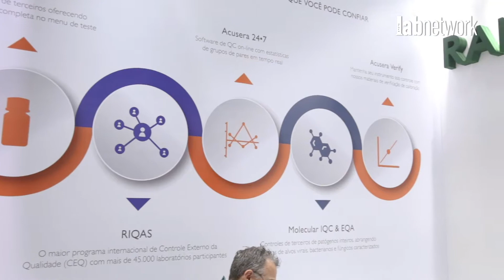Randox destaca sua linha de controles no 53º Congresso Brasileiro de Patologia Clínica 2019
O 53º Congresso Brasileiro de Patologia Clínica/Medicina Laboratorial aconteceu no Rio de Janeiro entre os dias 24 e 26 de setembro de 2019